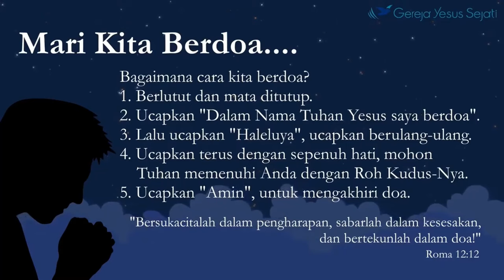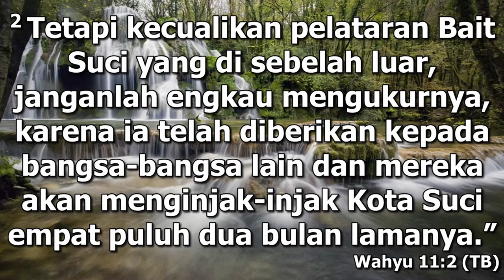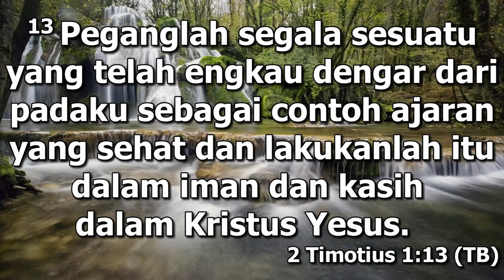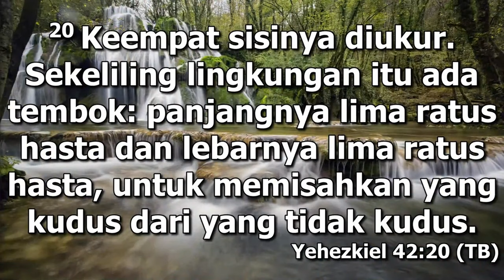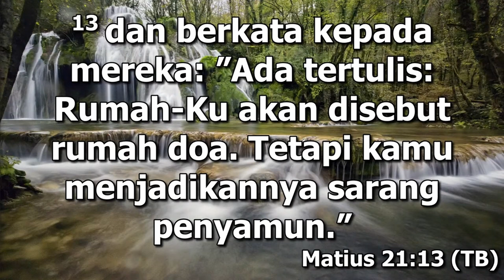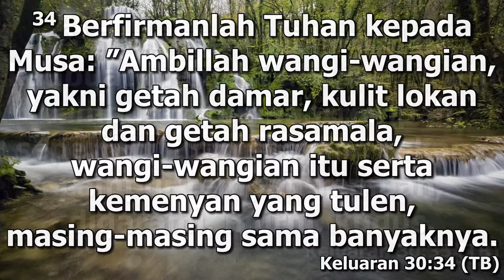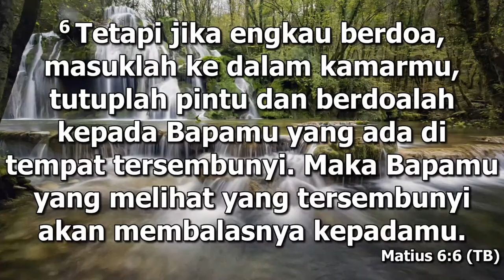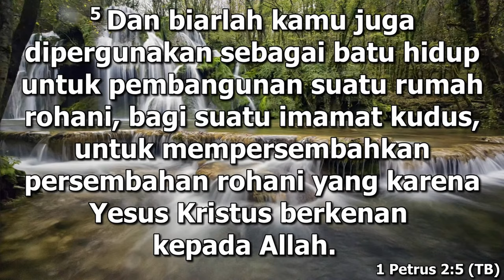Allah Akan Mengukur Bait-Nya - Pdt. Chen Chun Yang